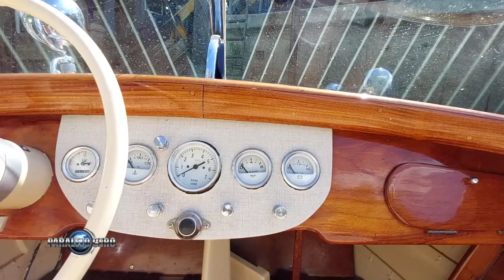PARALELO CERO LANCHA CLASICA ROCKIE 1954